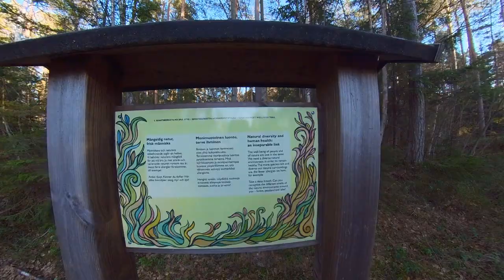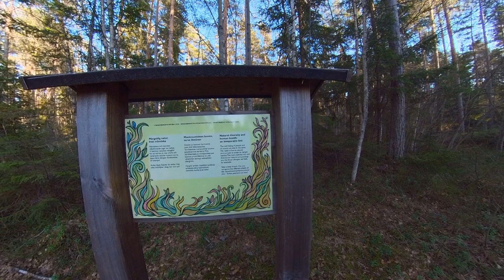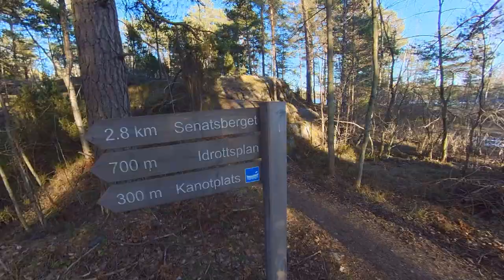FBS in a Hammock on the Senatsberget Trail, Dalsbruk, Finland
Hi folks!

I am once again overnighting solo in my DD Hammocks Frontline hammock. The looped trail I followed winds its way around the picturesque 6km circuit called the Senatsberget Wellness Trail, located in Dalsbruk, SW Finland. I hike in and camp overnight, completing the circuit the following day.

My video shows the beautiful laavu or lean-to shelter as well as the views from the wooden watchtower on top of the hill. I film some star time-lapses using my 360 camera and fry sausages for both dinner and breakfast. Sadly, my gear was insufficient to keep me warm during the night and I slept poorly. FBS (Frozen Butt Syndrome) hits hard!

The footage was filmed with an Insta360 One X2.

I am a newbie to hiking and camping and learning as I go.
Come along with me on my adventures!

All the best, Kevin. :-)